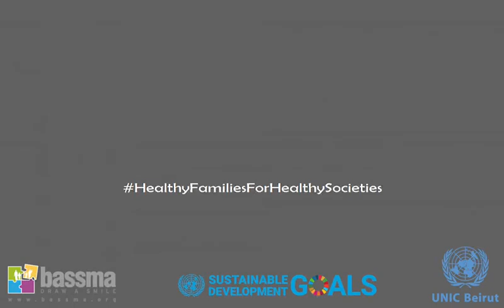Farix marks the 2021 Int'l Day of Families in the most funniest way!